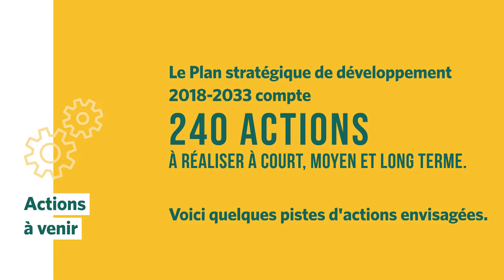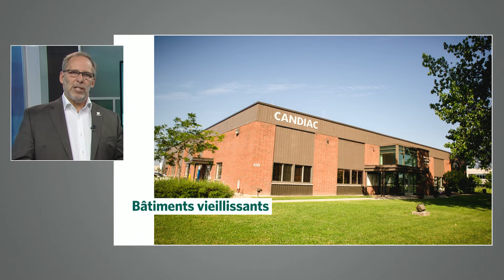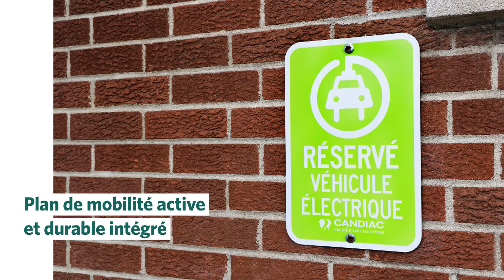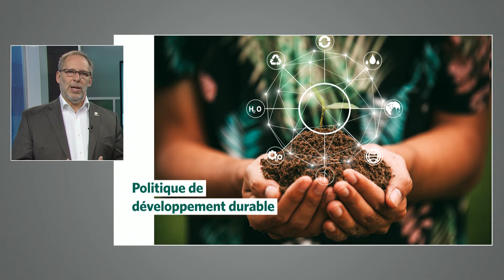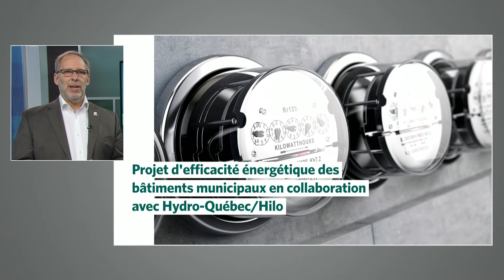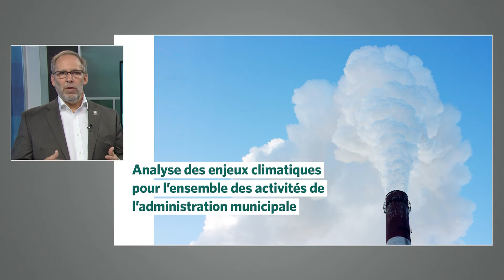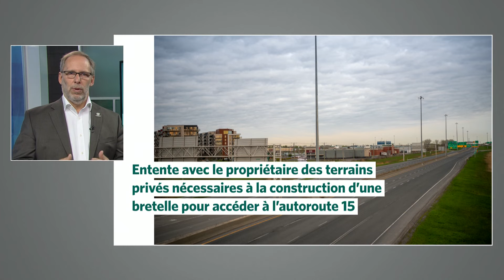Les Rendez-vous du maire - Épisode 5 : Actions à venir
Cette série de six épisodes, animée par le maire Normand Dyotte, fait état des réalisations de la Municipalité dans le cadre du Plan stratégique de développement 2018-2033 ainsi que des actions à venir pour cheminer vers la Vision 2033.